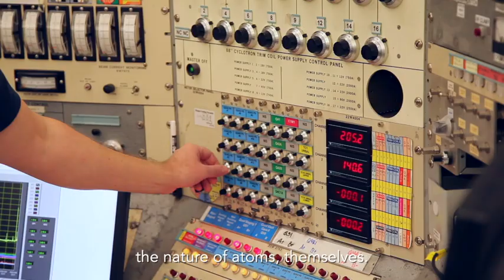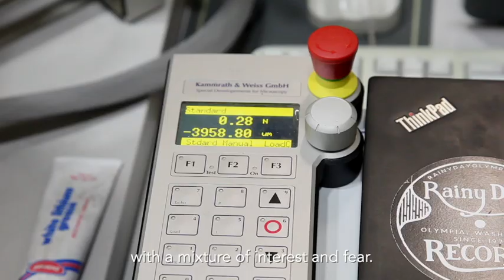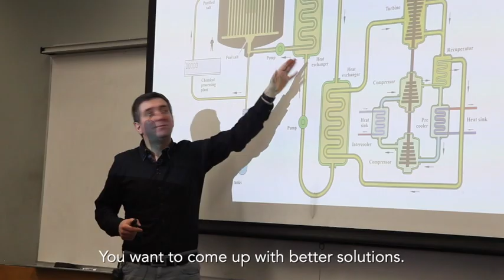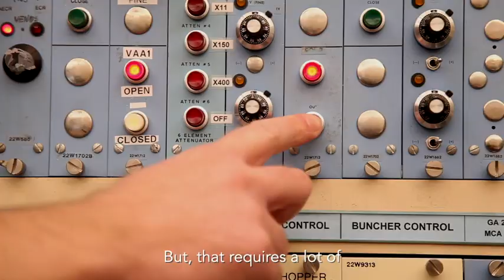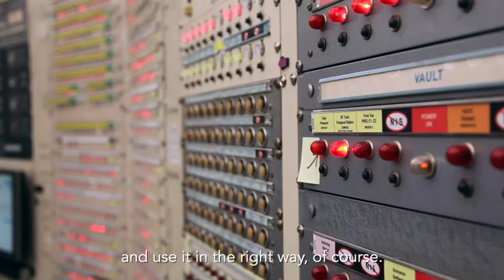Welcome to UC Berkeley Nuclear Engineering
Our students, faculty, and researchers discuss the importance of nuclear engineering research.